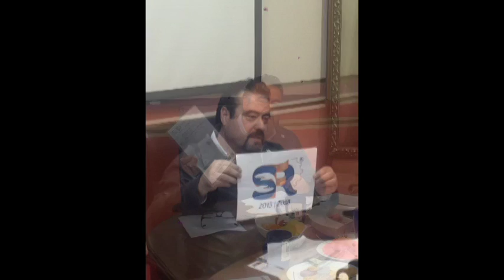Enlace con Alejandro Sandoval